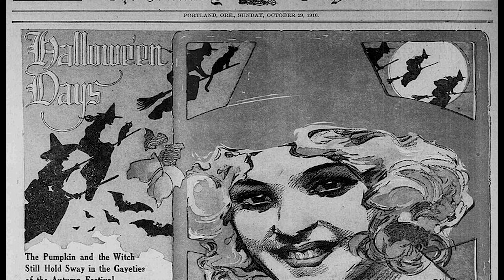Where did Halloween come from?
Halloween, is just round the corner, but where did it all begin?

Why do some believe the departed walk the earth on this one night of the year? What is the Pagan festival of Samhain? And how did Halloween become the massive celebration it is today?